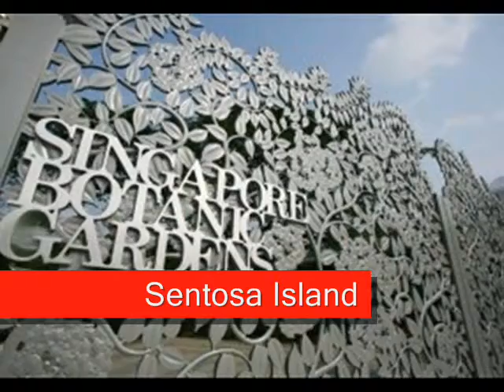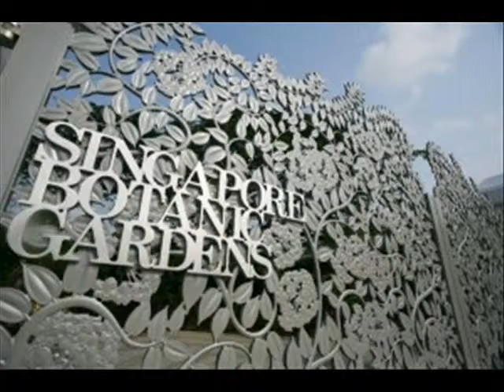The Most Populer Place In Singapore have to visit